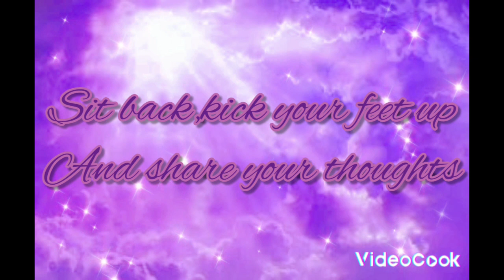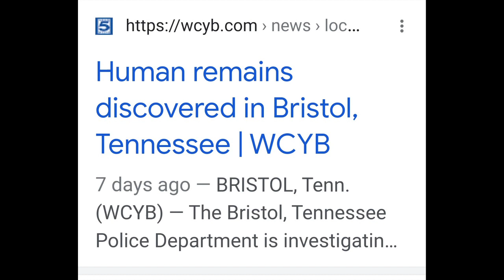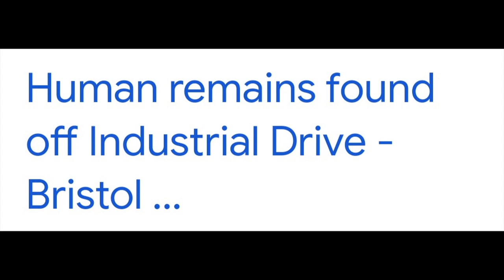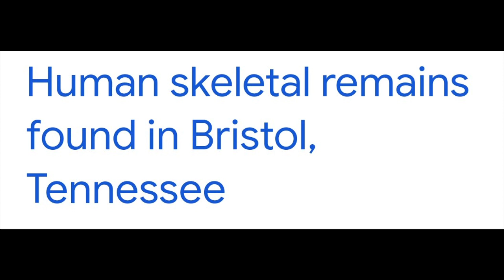Remains are not Summer Wells confirmed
I called and talked with the Capt. myself and they are going to have a press release in a couple of days to give all info.

M. Hurst
PO Bx 1622
Newport Tn.
37821